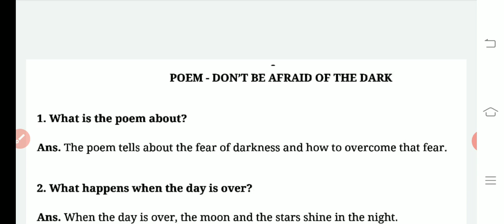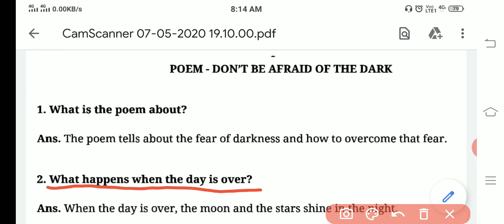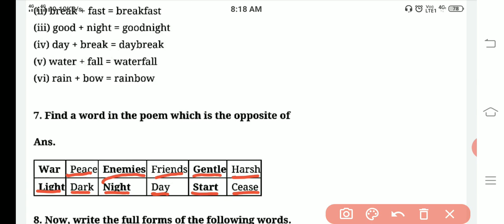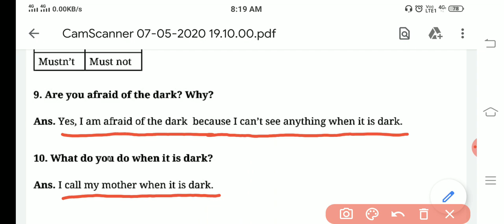CLASS - 4 UNIT 5 DON'T BE AFRAID OF THE DARK (SOLUTIONS)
POEM DON'T BE AFRAID OF THE DARK